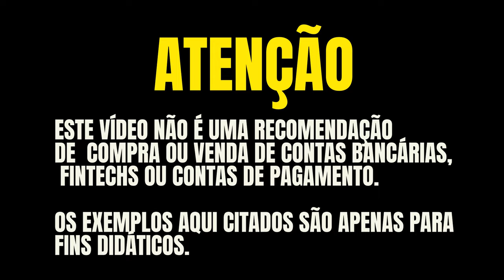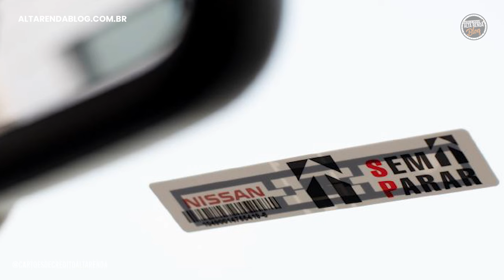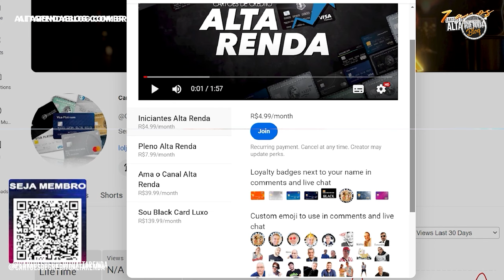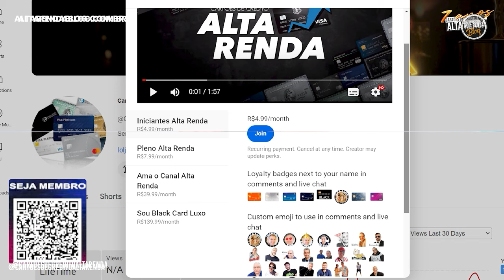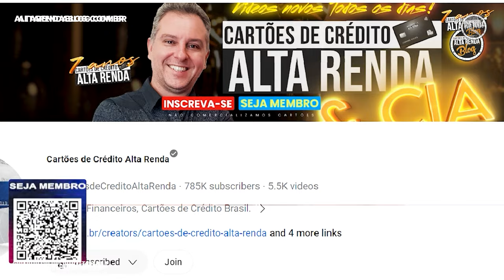💳VEM COMIGO, LIPE & JOCA PARA SANTOS LITORAL EM SP E HOTEL ALL ACCOR NOVOTEL TUDO ISSO COM PONTOS .